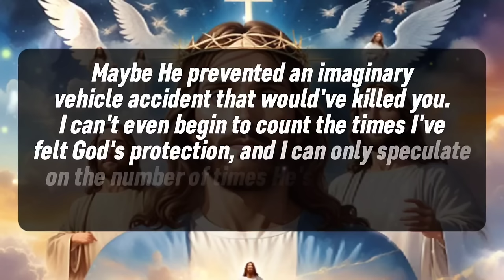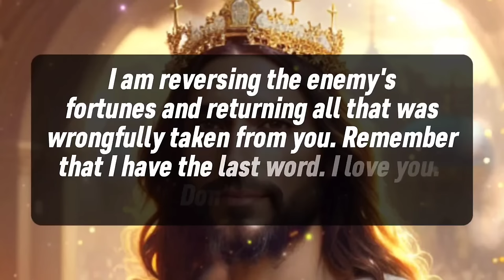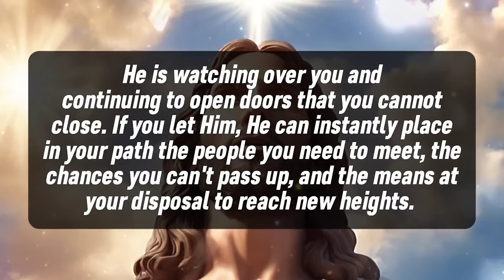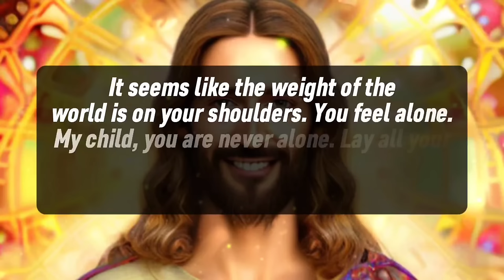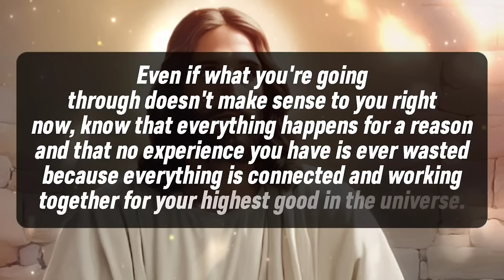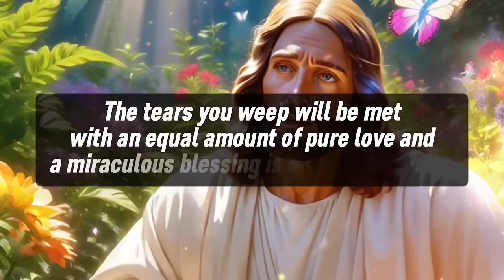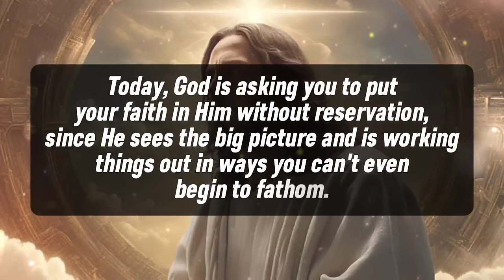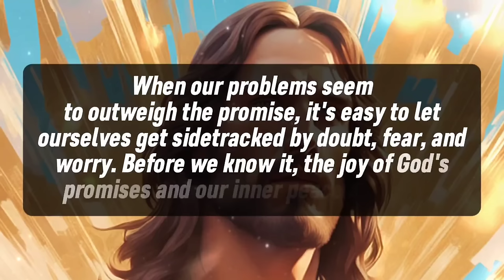🔴"JESUS WARNING" I CHOOSE YOU TO SEE THIS FOR A REASON । God's message ।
1. God message for me today
2. God message for me
3. God message
4. God's message
5. God message for you
6. Message from god
7. God's blessings message
8. Jesus message
9. God's message for me today
10. God message tarot
11. God's message for me
12. God's message today
13. Message of god
14. Sermons
15. God's message for you today
16. Motivational
17. Message from universe
18. Urgent message from god
19. Universe Message
20. Faith quotes
21. Jesus quotes
22. Church
23. Joel Osteen
24. Bible quotes
25. Bible message
26. Quotes god
27. God's Motivation
28. Bible god quotes
29. Life quotes
30. Faith god quotes
31. Christian Motivation
32. The Lord Helps
33. God Helps
34. Grace for purpose
35. Jesus Status and Quotes